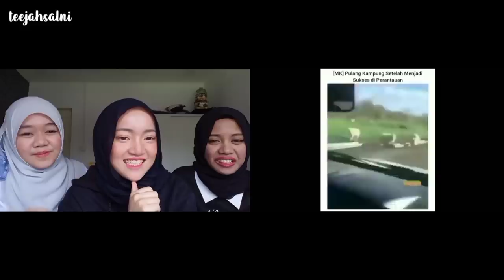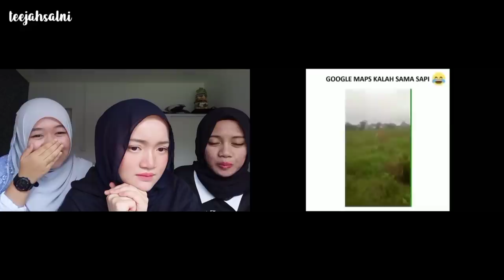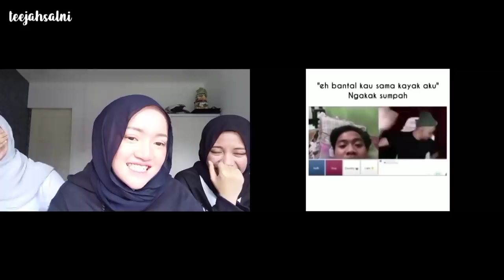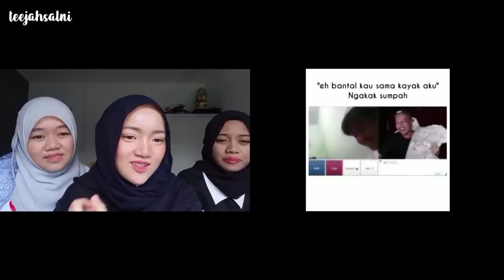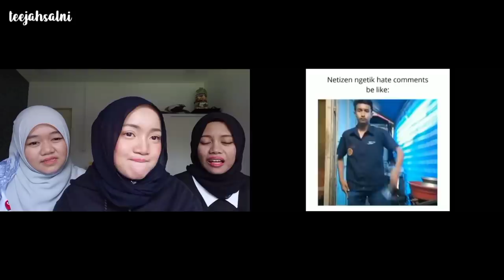LUCU ABIS! MEME +62 GA ADA OBAT | BRUNEIAN REACTION